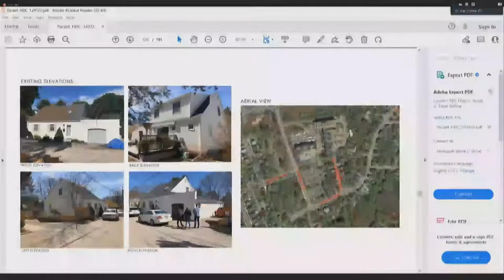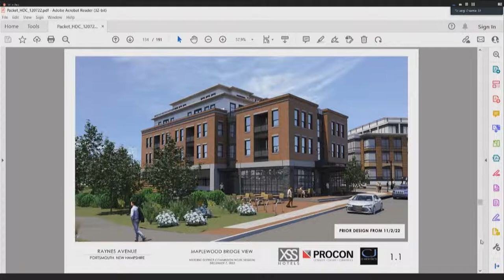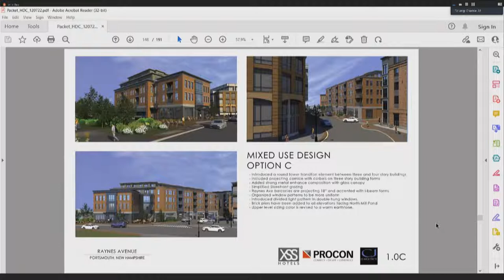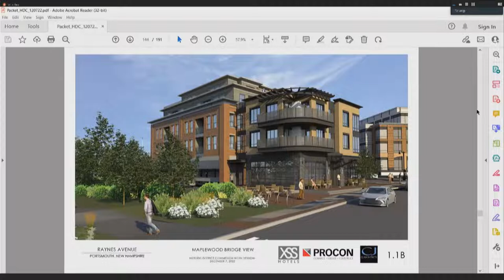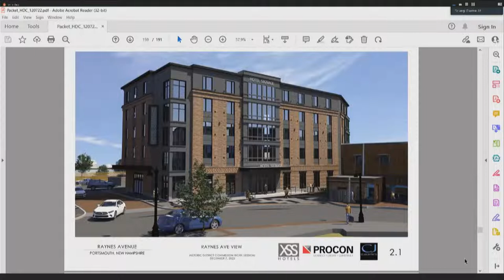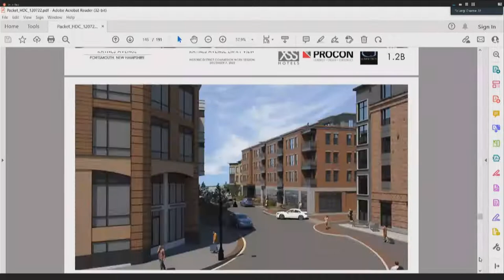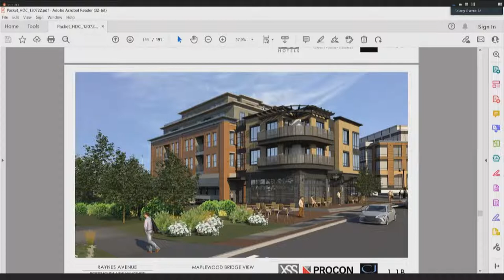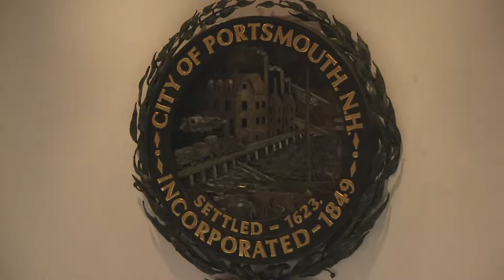12.7.2022 Historic District Commission